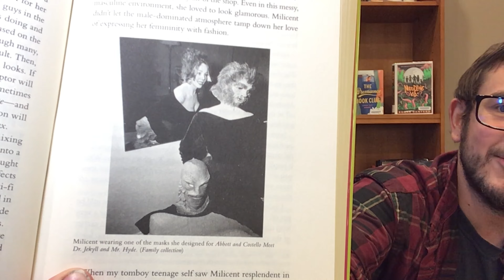Book Club Without a Club: The Lady from the Black Lagoon by Mallory O'Meara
Hope everyone had a good Halloween.

Next Up: The Bromance Book Club by Lyssa Kay Adams (11/16)